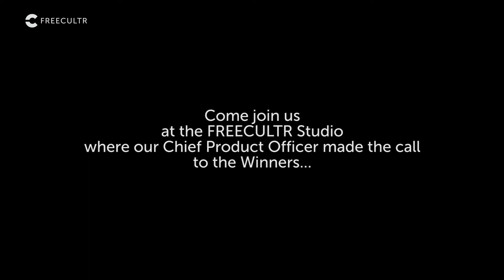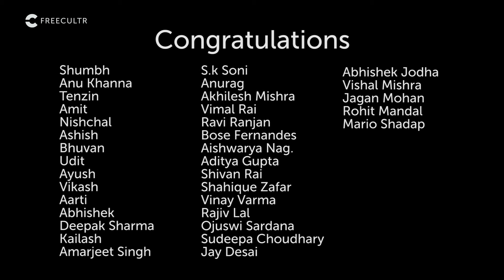FREECULTR Festival Offer Winners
FREECULTR hosted its biggest shopping festival offer from October 15th till December 15th 2014. Customers who shopped during this period were eligible for awesome prizes which included 5 iPad mini, 1 iPhone 5s ¸30 FREECULTR vouchers – 10 each worth INR 1000/2000/5000, 1 iPad Air. Not just this, all orders above INR 4999 got a FREECULTR voucher worth INR 2499 too.

Our Co-founder Rajesh, along with the team and a third party auditor got into a room and selected the winners one by one using excel to remove any biasness. We ensured that FREECULTR employees and their relatives were not eligible for the contest.

Thank you to all the shoppers for UNCOLLARing YOURSELF a little more at FREECULTR.